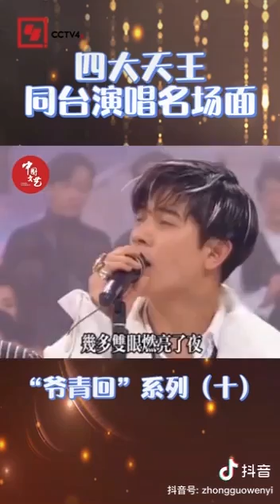四大天王同台演唱名场面 精彩不容错过！| 中国音乐电视 Music TV